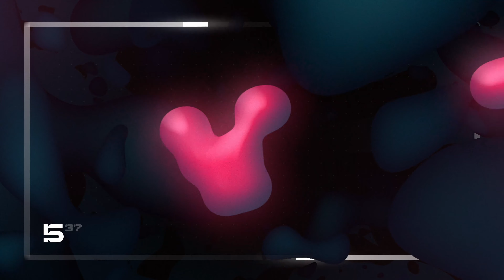Feel the Summer Vibes: Funky House Party | May 1, 2023 [Part 1]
Step into the vibrant world of funky house music and let DJ liquid ice transport you on a one-of-a-kind musical odyssey. This video is a treasure trove of soulful melodies and dynamic tunes that will ignite your passion for dancing all night long.

Tune in every Wednesday 9PM-12AM(ET) / Thursdays 2AM-5AM(UK) to catch liquid ice live!